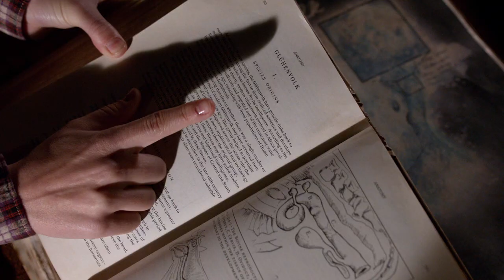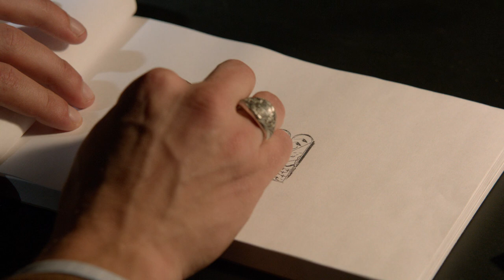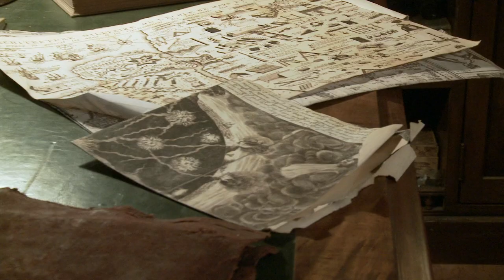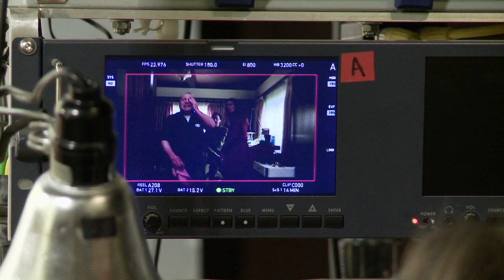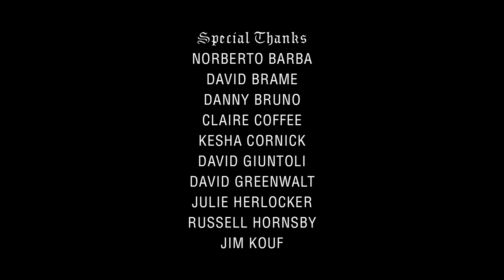Grimm Myths, Monsters and Legends - David Giuntoli, Sasha Roiz, Bitsie Tulloch, Jacqueline Toboni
Grimm series features a cast consisting of
David Giuntoli
Russell Hornsby
Bitsie Tulloch
Silas Weir Mitchell
Sasha Roiz
Reggie Lee
Bree Turner
Claire Coffee
Jacqueline Toboni